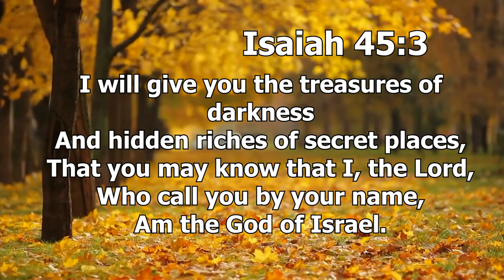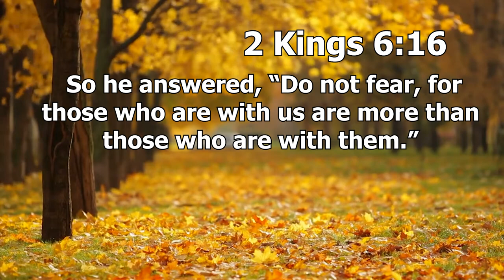"NEW PROPHECIES FOR NATIONAL TRANSFORMATION!" (Vol 5)